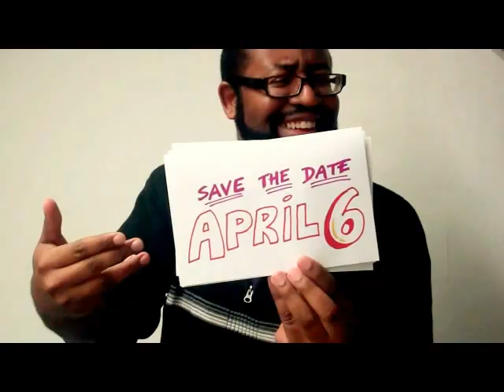DON'T MISS APRIL 6!!!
APRIL 6 is a special day...the day "WHEN LOVE HAPPENS" will debut! This is an exciting event you're invited to.  I am FUZZY SOUL TIGER, a singer/songwriter with a happy info to share with you so view the video and save the date! I need your help to help make this a success  :)

"When Love Happens" comes from my "MAN ON A MISSION" music CD. Hear this song and more @